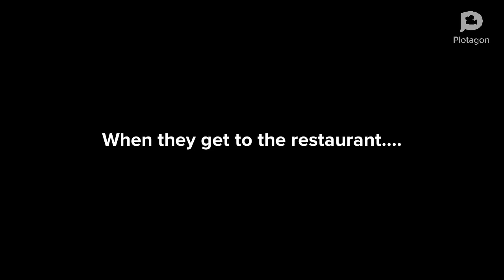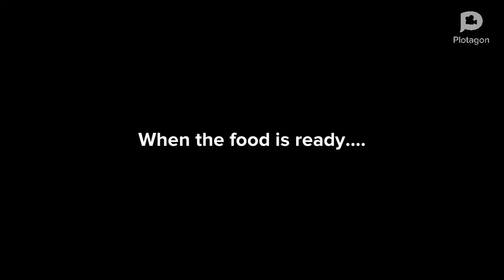Shomorgan ruins Londyn’s 13th Birthday and gets grounded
When he sees a teenaged Londyn, he ruins her BIRTHDAY! Can’t believe it, they went into a new restaurant called “Tropical Restaurant” when they meet the friends from Plotagon Public School. He got grounded for ruining Londyn’s 13th Birthday!!! Don’t do that again when it’s like Tony’s birthday. Next time get ungrounded for not ruining someone’s birthday.

Cast:
Adriana
Kelsey
Shomorgan
Mahatma Ghandi
The Hunk
Londyn
Creeper
Lizzie
Scott

Follow us on:
Musically - adriana_dalmacio
Ditty - adriana_dalmacio